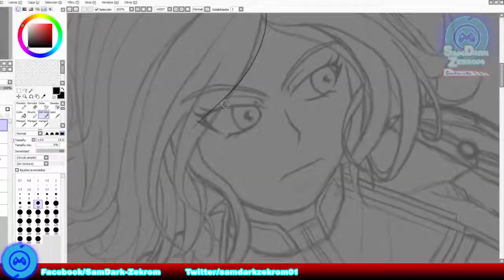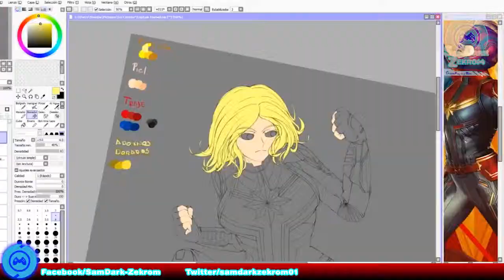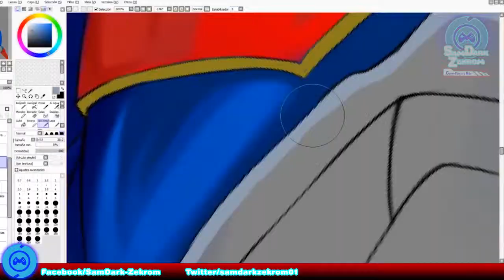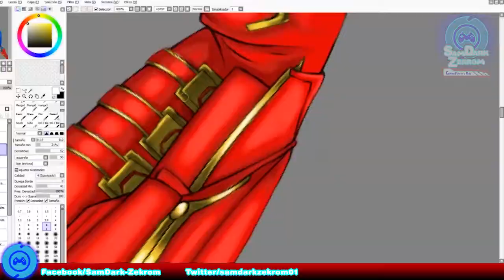Captian Marvel (FanArt) - Speed Painting - [SamDark Zekrom]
Pues intente realizar un Fanart de la actriz Brie Larson, con el personaje del UCM, Captian Marvel, Carol Danvers... No se parece D,:

Horas de trabajo: 48:16:24
Herramientas: Tableta Wacom Intuos Draw.

¡Ah! y ¡Muchas gracias! por ver el vídeo :D

Titulo: Granite (Sting)
Interprete: Ethan Meixsell

Titulo: By The Sword
Interprete: Ethan Meixsell

Titulo: Hey Sailor
Interprete: Letter Box

Música Final.

Titulo: Battleground
Interprete: Ethan Meixsell